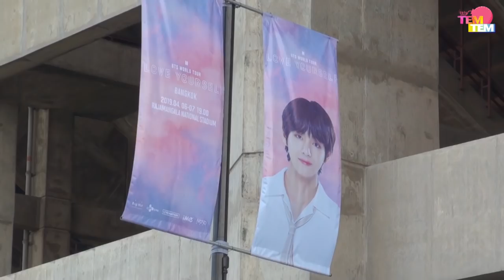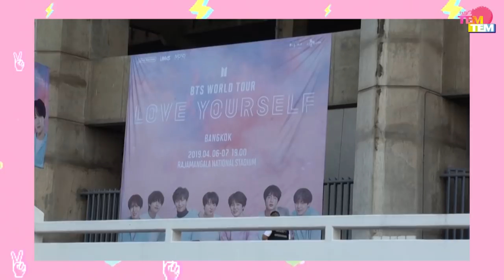TEM! TEM Talk ไปทั่ว Tour หน้าคอน x BTS WORLD TOUR ‘LOVE YOURSELF’ BANGKOK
จบไปแล้วสำหรับงาน BTS WORLD TOUR ‘LOVE YOURSELF’ BANGKOK เมื่อวันที่ 6-7 เมษายนที่ผ่านมา ณ สนามราชมังคลากีฬาสถาน
งานนี้ Tem!Tem เลยขอ 'Talk ไปทั่ว Tour หน้าคอน' กับเหล่า ARMY กันซักหน่อย ไปดูกันว่าพวกเขารู้สึกอย่างไรที่ 7หนุ่ม BTS เลือกมาปิดฉากทัวร์คอนเสิร์ต ‘LOVE YOURSELF’ กันที่ประเทศไทย ดินแดนเพื่อนเก่า ตามไปดูกันเลยจ้าาาา~
ติดตามข่าวสารเพิ่มเติม